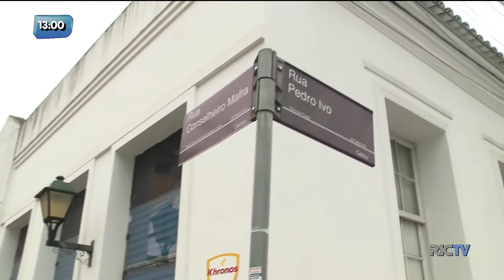Espaço antigo no Centro da Capital será revitalizado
Um espaço antigo do Centro da Capital deve ser renovado a partir do mês que vem. O desafio da revitalização é que as características originais não se percam, como os prédios construídos no início do século passado. Ficou curioso? Veja na reportagem.